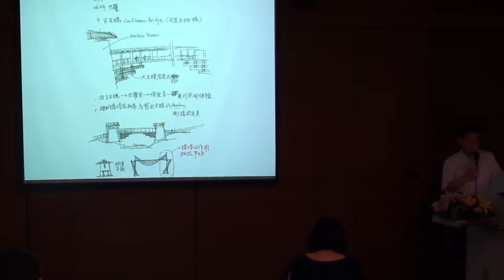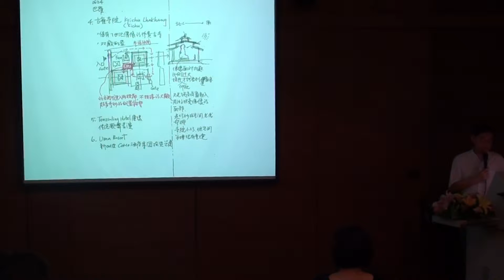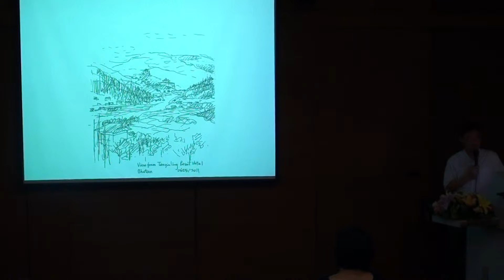節氣建築 5/18 張景堯(四)